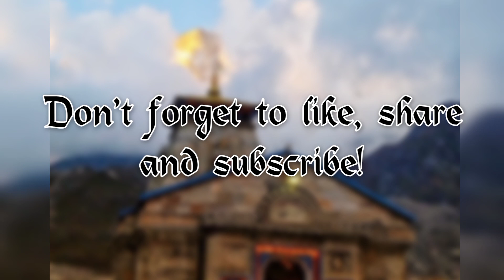Namo Namo Shankara | Kedarnath | Flute Cover | Amit Trivedi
Presenting the Flute Cover of the ever beautiful 'Namo Namo' from the bollywood movie 'Kedarnath'.

Original song credits:
Singer: Amit Trivedi
Composer: Amit Trivedi
Lyrics: Amitabh Bhattacharya